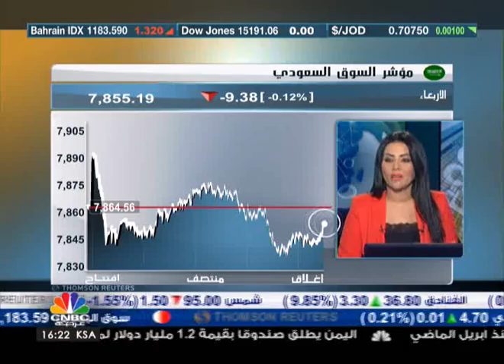سلوك السوق السعودي يسوده حالة من الارتباك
اشار الكاتب والمحلل الاقتصادي محمد العنقري إلى أن سلوك السوق تسيطر عليها حالة من الارتباك لدي صغار المستثمرين حيث يتأثرون بالاخبار الجيوسياسية.
واضاف أن السوق لا يتحرك ضمن اعتبار فنية بل بناء على الاخبار الاقتصادية والسياسية.

الجدير بالذكر أنمؤشر السوق السعودي انهى تداولات اليوم على انخفاض بنسبة 0.12% ليخسر 9 نقاط عند 7855، اكثر القطاعات ارتفاعا قطاع النقل بنسبة 1.7%، قيم التداولات 6.5 مليار ريال بحجم 279 مليون سهم بعدد 126 ألف صفقة.